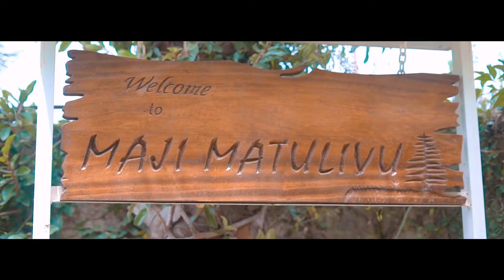Nelson et Christelle,